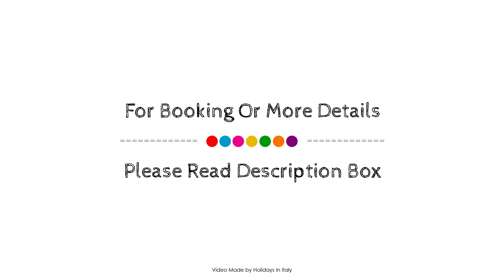Hotel San Filis, San Felice del Benaco, Italy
About Property:
Hotel San Filis is perfectly located for both business and leisure guests in San Felice del Benaco. Offering a variety of facilities and services, the hotel provides all you need for a good night's sleep. Service-minded staff will welcome and guide you at the Hotel San Filis. All rooms are designed and decorated to make guests feel right at home, and some rooms come with air conditioning, heating, desk, telephone, television. Access to the hotel's outdoor pool, diving, horse riding, garden will further enhance your satisfying stay. Friendly staff, great facilities and close proximity to all that San Felice del Benaco has to offer are three great reasons you should stay at Hotel San Filis.
Searching For
1. Hotel San Filis - San Felice del Benaco
2. Hotel San Filis - San Felice del Benaco Virtual Tour
3. Hotel San Filis - San Felice del Benaco Rooms
4. Hotel San Filis - San Felice del Benaco Amenities
5. Hotel San Filis - San Felice del Benaco Videos
6. Hotel San Filis - San Felice del Benaco Offers
7. Hotel San Filis - San Felice del Benaco Deals
Audio Credit:
Track Title: Reasons To Hope
Artist: Reed Mathis